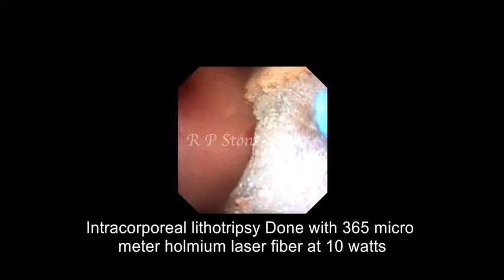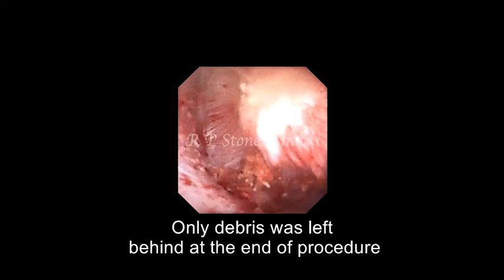Partial Staghorn Kidney Stone completely cleared with RIRS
Partial Staghorn Kidney Stone completely cleared at the end of procedure. Only debris left behind. 69th Video Clip of RIRS from my treasure. kidney kidneyhealth kidneydisease kidneystones RIRS